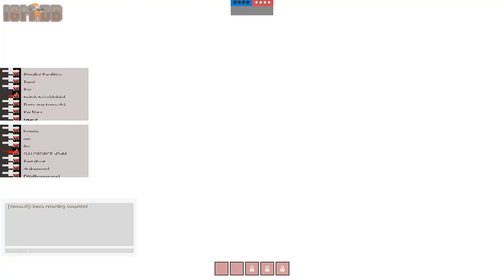Chasing Ponce de Leon's phantoms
Submitted by jambi
Rendered at 1920x1080 @ 30fps
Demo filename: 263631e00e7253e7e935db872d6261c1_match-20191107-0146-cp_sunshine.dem